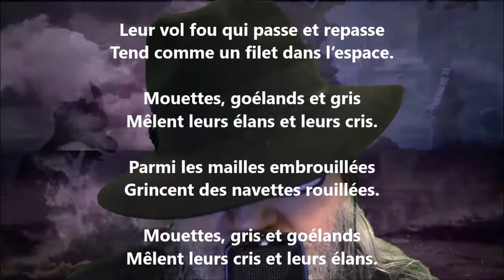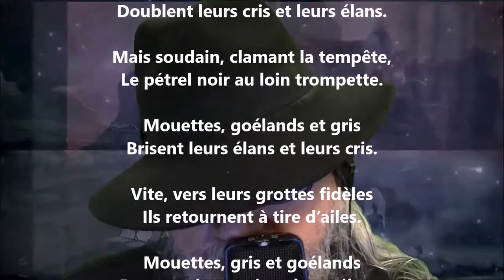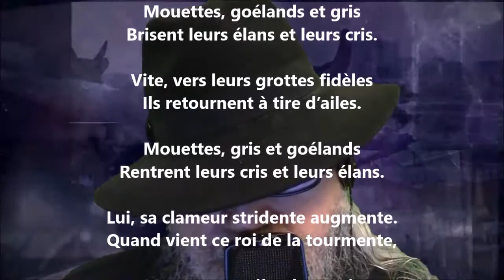Mouettes, gris et goélands - Jean Richepin lu par Yvon Jean